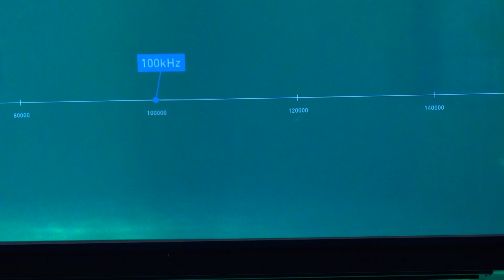【鴨川シーワールド】ベルーガパフォーマンス フルバージョン Beluga show@KAMOGAWA SEA WORLD,JAPAN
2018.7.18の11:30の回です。